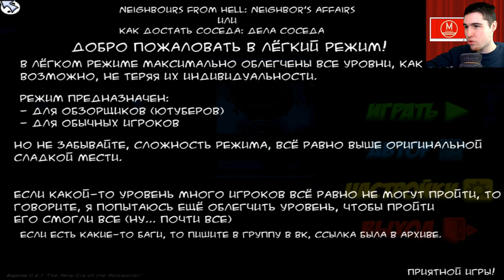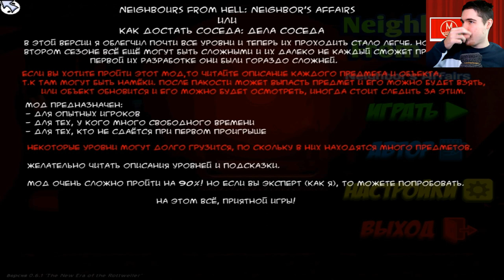Моды на Как Достать Соседа №124 - КДС Дела Соседа, МегаКрутое обновление